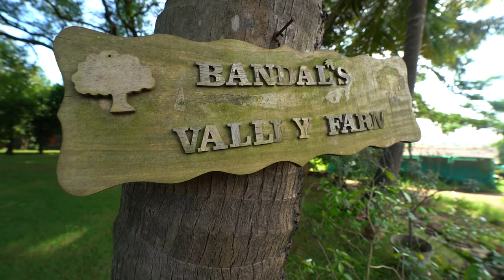bandal's vally farm 2